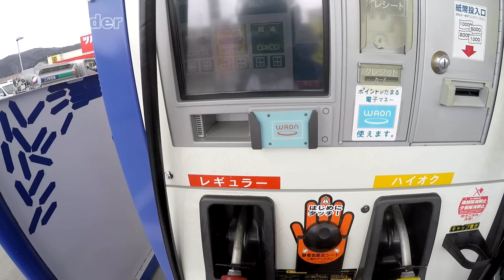【YZF-R1】宮城県女川町ツーリング＃01【motovlog#94】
今回はR1と共に初期メンバーのCBR1000RR乗りのケンちゃんと一緒に最近女川町駅向かいにオープンした商業施設「シーパルピア」を目指してツーリングに行ってきました！！

女川駅には温泉も完備されていてとてもリラックスできる空間になっています。
外にも足湯があって至れり尽くせりです(*^^*)

「撮影環境」
【国内正規品】 GoPro ウェアラブルカメラ HERO4 シルバーエディション アドベンチャー

【国内正規品】 GoPro 3.5mmMICアダプター AMCCC-301

【国内正規品】 GoPro 純正アクセサリ ザ・フレーム (Ver2.0)

iBUFFALO マイクロフォン ミニクリップ ブラック BSHSM03BK

【Amazon.co.jp限定】Transcend microSDXCカード 64GB Class10 UHS-I対応 (無期限保証) TS64GUSDU1E (FFP)

【Amazon.co.jp限定】Transcend microSDHCカード 32GB Class10 UHS-I対応 (無期限保証) Newニンテンドー3DS 動作確認済み TS32GUSDU1E (FFP)

「使用インカム」

「B+COM(ビーコム) TYPE：SB4X Lite 」
（アームマイク）
（ワイヤーマイク）

「編集ソフト」
PowerDirector 13 Ultra 通常版